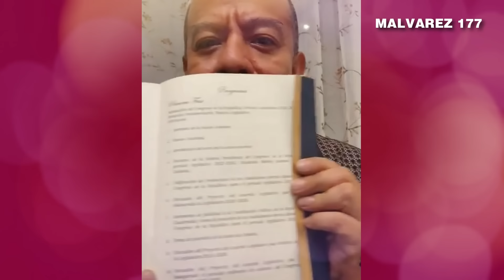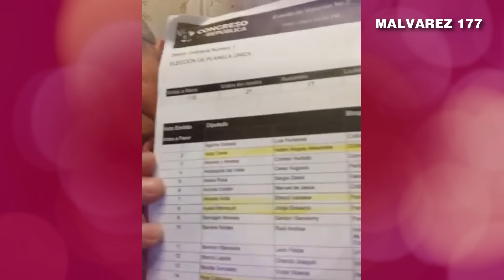ALDO DÁVILA EXPLICA QUE ES LO QUE HA PASADO EN LA PRIMERA SEMANA DEL GOBIERNO DE ARÉVALO | GUATEMALA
Nuestro Objetivo🏁
 OBJETIVO
100.000✅
200.000✅
300.000✅
400.000✅
500.000✅
600.000✅
700.000✅
800.000✅
900.000✅